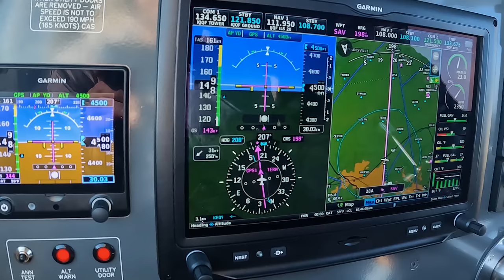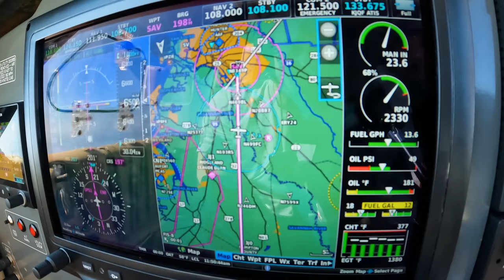Flying The New Plane To Palm Beach!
We're back in the Bonanza! Absolutely loving the new Garmin panel. Still have so much to learn on it. Let me know if you liked to general aviation video back on the channel. Enjoy!

AMAZON STOREFRONT:

Links for products I use:
Tumi Bag
Bose Headset A20
Bose Headset Proflight
GoPro Hero 9 Black
Suction Cup
iPad Pro